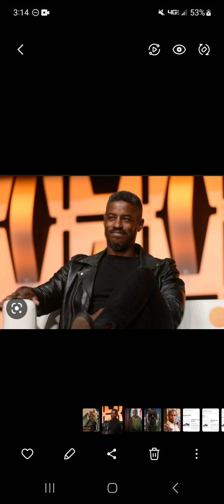Ahmed Best overcoming the hate he received as Jar Jar (success story)